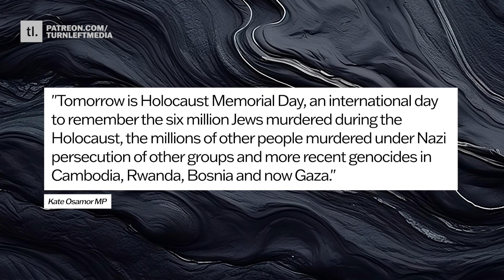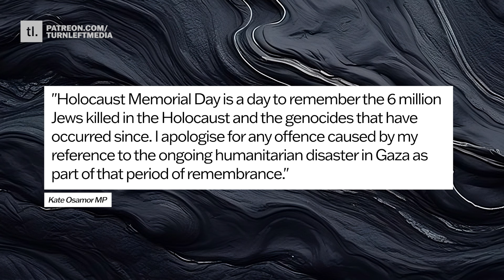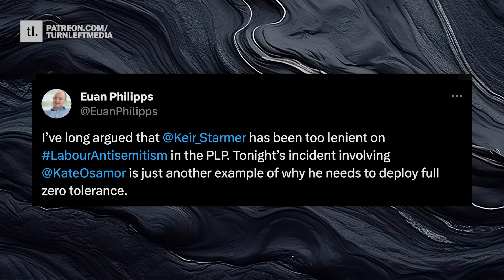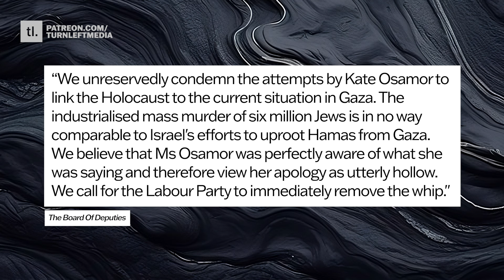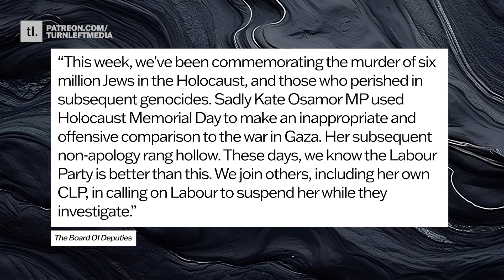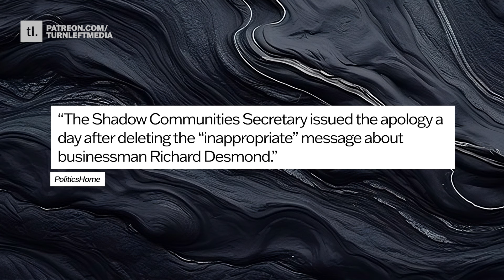Labour Suspends Another Left MP For Speaking Truth